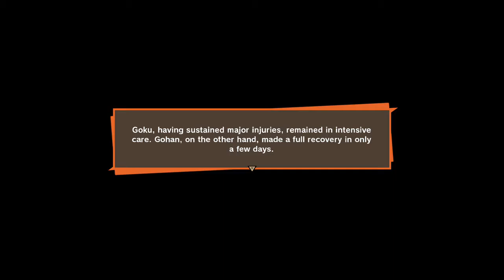Dragon Ball Z: Kakarot - LET`S PLAY #5 - Goku Vs. Vegeta [PC]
Last Chapter of the Saiyan Saga!
Is Goku ready to revenge his friends?